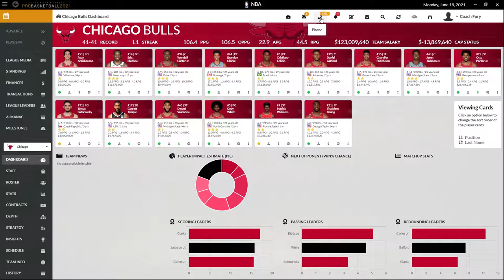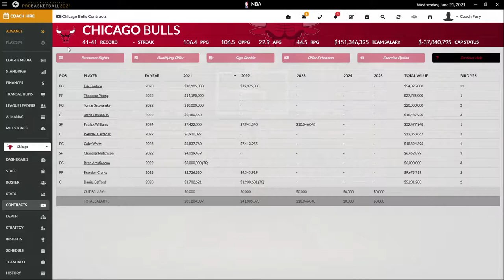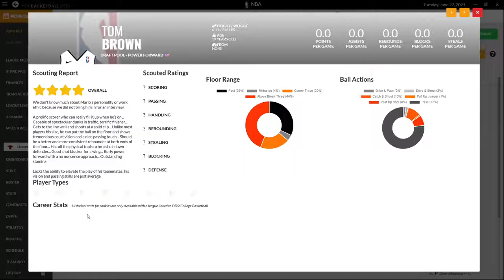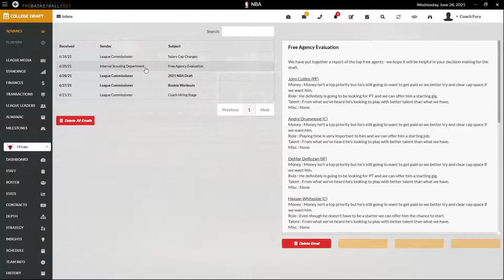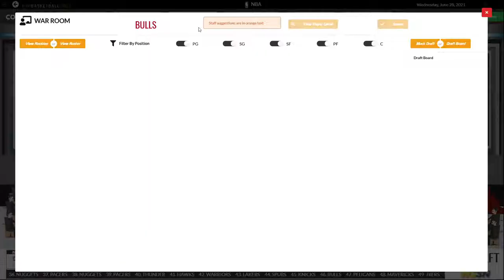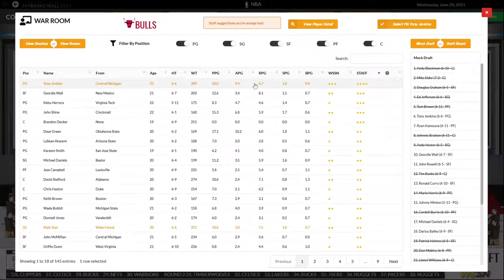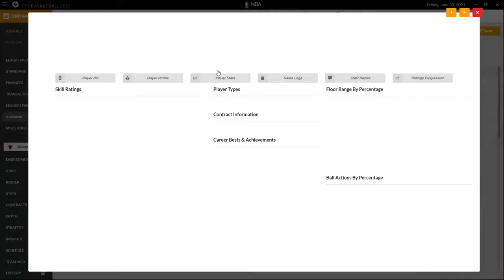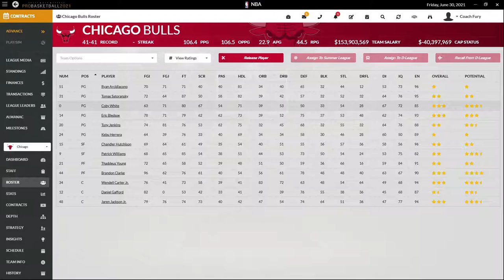Draft day Sports Pro Basketball 21 lets play - Rebuilding the Bulls Episode 11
Can CoachFury is back in the modern era of the NBA, can he rebuild the Bulls into a playoff team or get fire in the process?